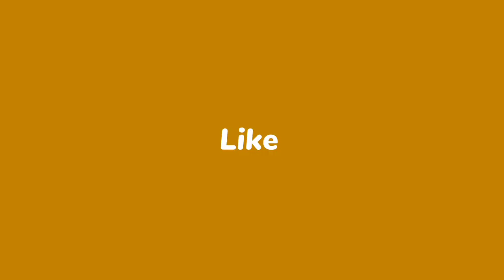Bandhan to pyar ka bandhan hai sor mahamantra//Ashabati mallik //Khaliapali ledis kirtan//At.semliya